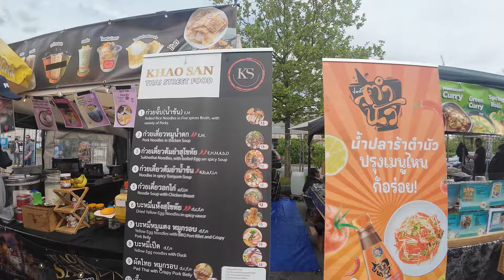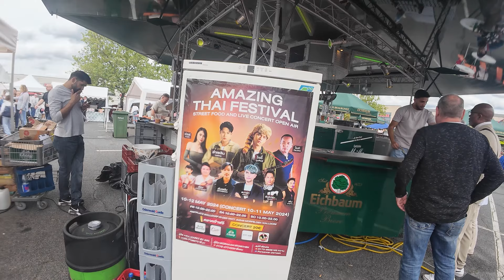Thai Street Food in Viernheim